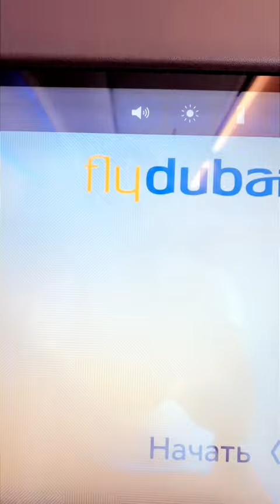شكرًا فٌلاي دبي ✈️